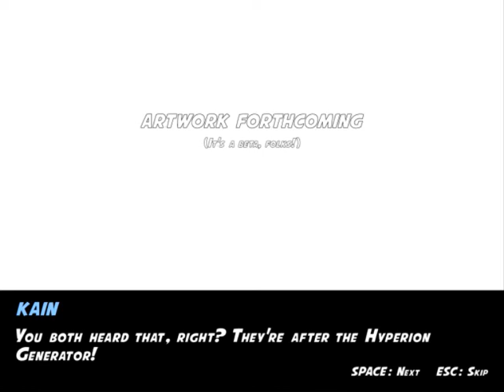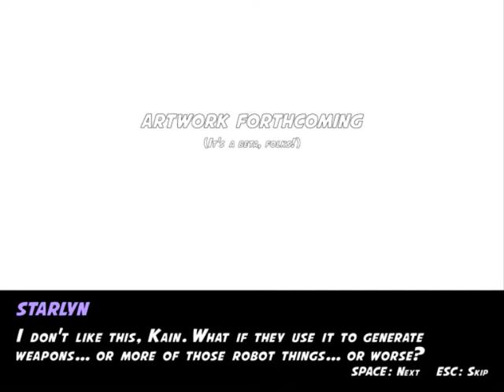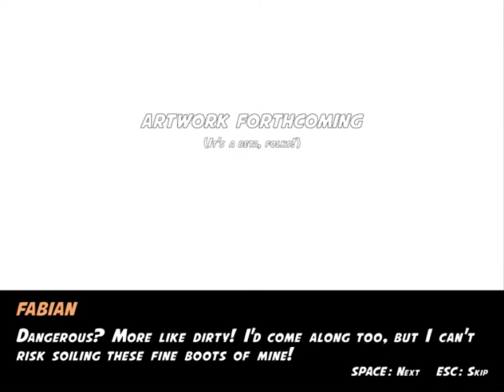Paul's Gaming - Wrack (Early Access) part02 [BLIND]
Part 2

Quite a few nice oldschool FPSs showing up lately. Rise of the Triad, Shadow Warrior, and now this.
I believe one of the main people working on Wrack is somebody who made Skulltag (the Doom source port thing), so it's cool to know that it's being worked on by somebody who knows and loves good oldschool FPS, my favourite one in fact!

So dust off your straferunning shoes, grab your shotguns and rocket launchers, and let's go destroy some aliens! (With, of course, plenty of sexual jokes thrown in)